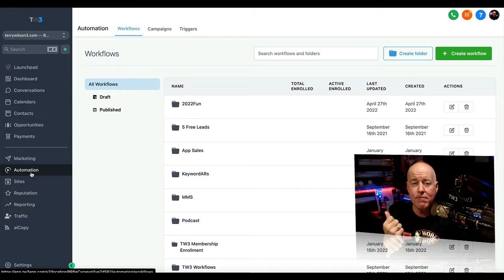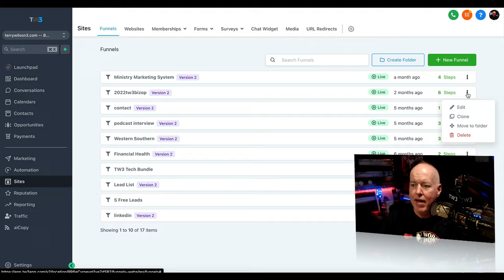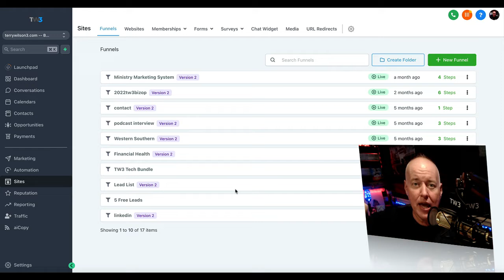The fastest easiest way to make money in affiliate marketing - terrywilson3.com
Affiliate marketing is the #1 way to make money online and I would argue one of the best ways to have sustainable income and growth. With being able to be in any business, market, or industry with the click of a button makes this opportunity very attractive.

In this short video I show how you can create your own affiliate program to leverage the efforts of others. Yes selling other peoples products is fast, but having your own and creating an affiliate program is even faster and easier with you have the right tools.